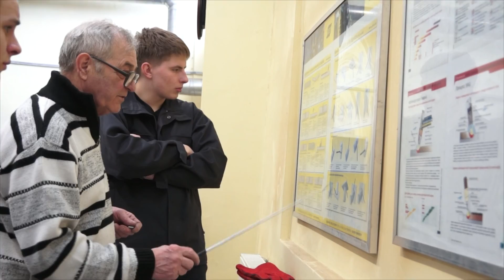С днем учителя